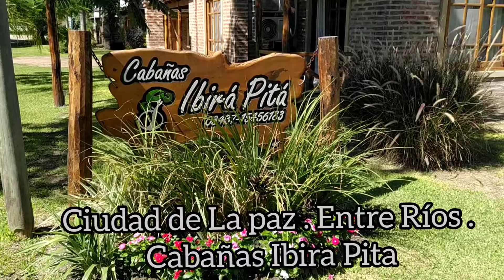ciudad de la Paz . Entre Ríos . cabañas Ibira Pita . 01/2022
la ciudad de la Paz ... Se encuentra situada al noroeste de la provincia, en la confluencia del arroyo Cabayú Cuatiá con el río Paraná, a 512 km de Buenos Aires y a 171 de Paraná por la RN 12. Tiene una población de 24 716 habitantes.